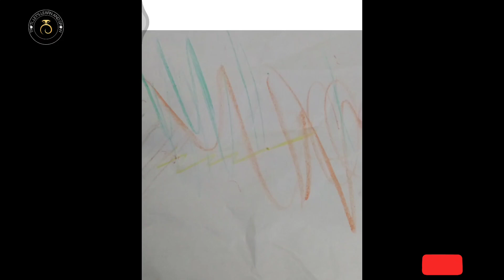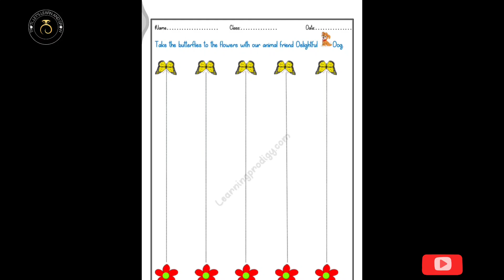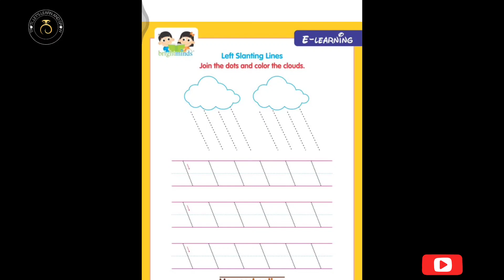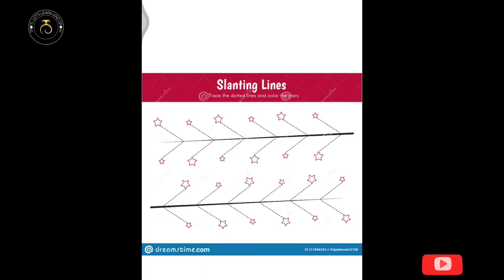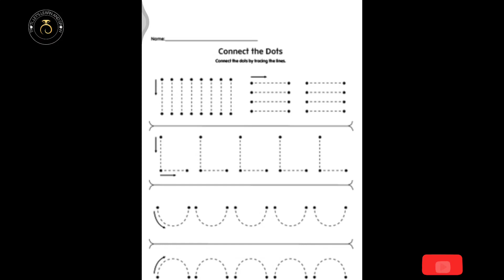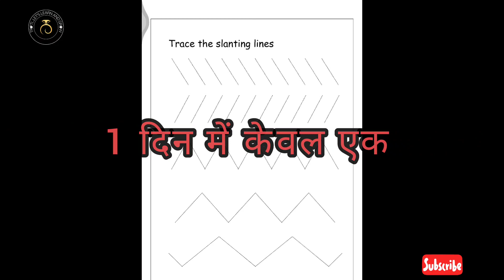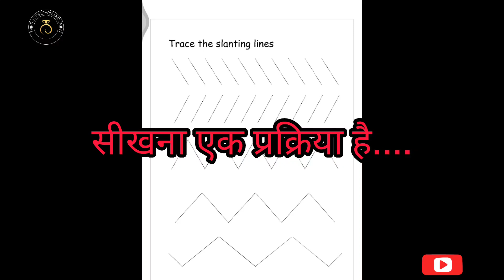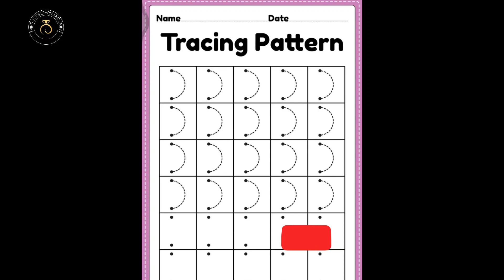छोटे बच्चों को लिखना कब क्या और कैसे सिखाएं...📚🖍️👩‍👧 लिखने से पहले क्या- क्या सिखाएं..most important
छोटे बच्चों को लिखना कब क्या और कैसे सिखाएं...📚🖍️👩‍👧
 लिखने से पहले क्या- क्या सिखाएं..most important.

बच्चे को लिखना कैसे सिखाएं

3 साल के बच्चे को लिखना पढ़ना कैसे सिखाएं

छोटे बच्चों को पढ़ना लिखना कैसे सिखाएं

बच्चों को किस उम्र से लिखना सिखाएं

बच्चों को एबीसीडी लिखना कैसे सिखाएं

नर्सरी के बच्चों को लिखना कैसे सिखाएं

बच्चे को 123 कैसे लिखना सिखाएं

बच्चों को लिखने से पहले क्या सिखाएं?